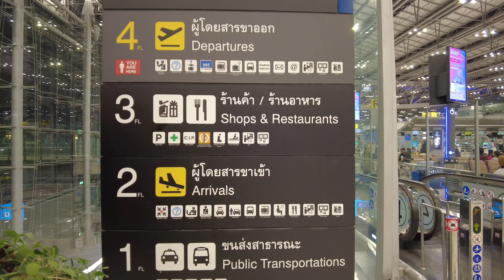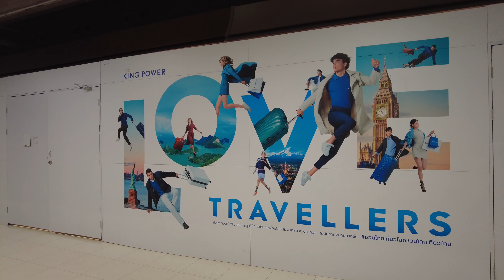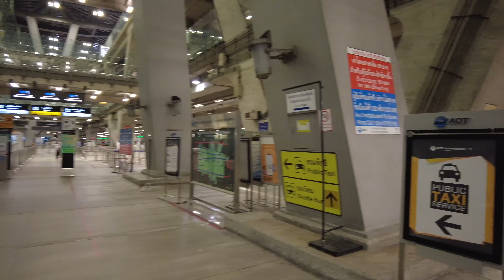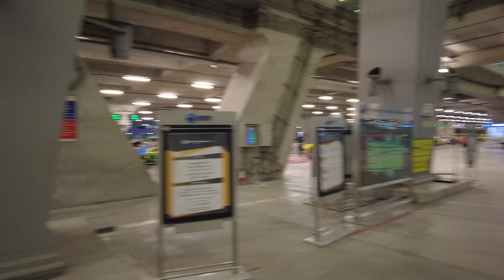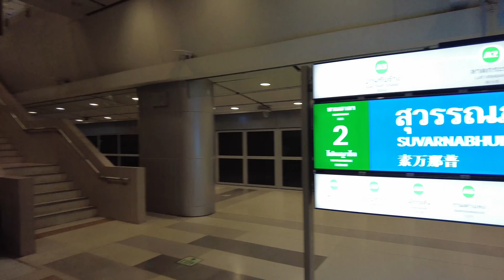SUVARNABHUMI AIRPORT - Bangkok International Airport at Night - 4K Walking Tour | Thailand (2022)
This time, I walked through Suvarnabhumi International Airport, the gateway to Bangkok, Thailand, at night. The departure floor was crowded even at night. In the restaurant area on the 3rd floor, some shops are already closed around 10 o'clock.

Please enjoy the current state of the airport with a walking tour.

▷Filmed on: 16/Sep/2022(Fri)
▷My Camera: DJI Pocket 2
▷Timestamps:
0:00 Departures & Check-in Counter A/B/C (4FL)
1:31 Counter D/E
2:50 Counter F/G
3:36 Counter H/J
4:47 Counter K/L
6:22 Counter M/N
7:44 Counter P/Q
8:41 Counter R/S
9:29 Counter T/U
10:47 Counter W & VAT REFUND Counter (4FL)
11:52 Departures (4FL)
13:26 Shops & Restaurants (3FL)
19:38 Arrivals  (2FL)
25:02 Public Transportations & Taxi Stand (1FL)
28:28 Airport Rail Link (BFL)

❤️Your Subscription is a great help for the video production😀